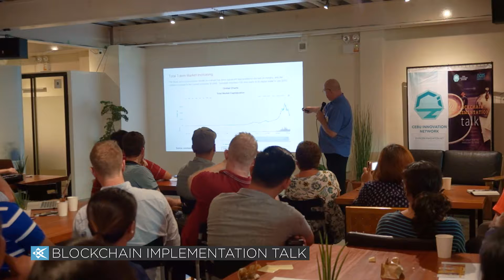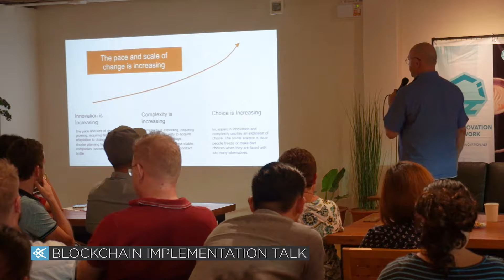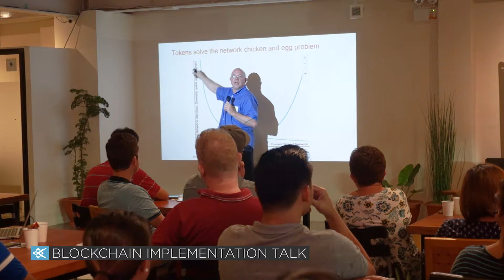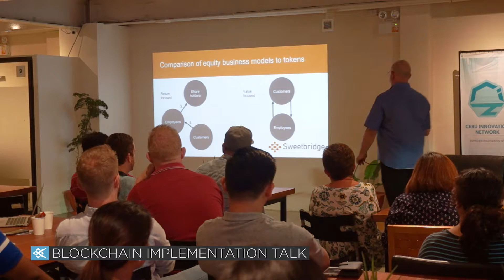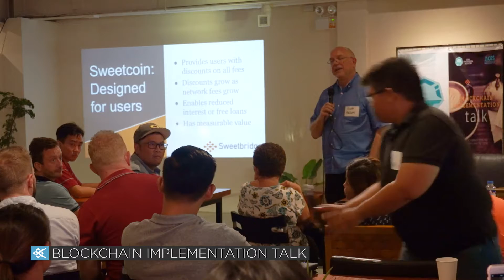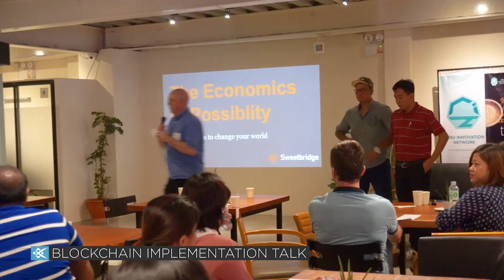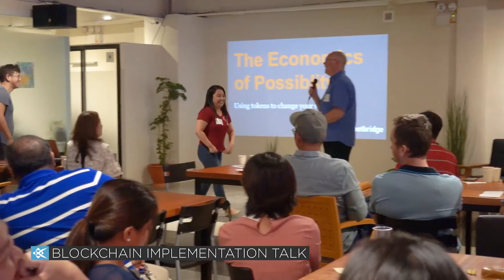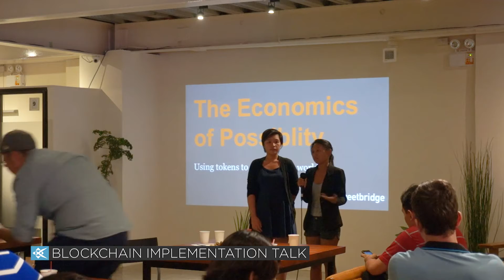ACES Blockchain Implementation Talk with Sweetbridge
A CIN Essentials Productions presents Blockchain Implementation Talk with Sweetbridge Inc. held at The Company Cebu.